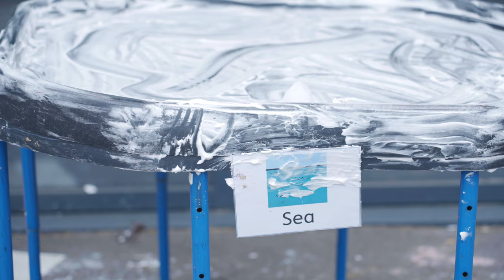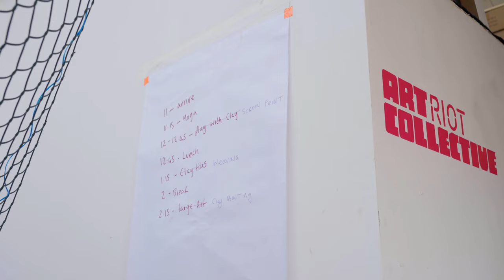HAF 2023: Working with SEND schools.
Holiday Activities and Food programme working with Special Educational Needs schools summer 2023